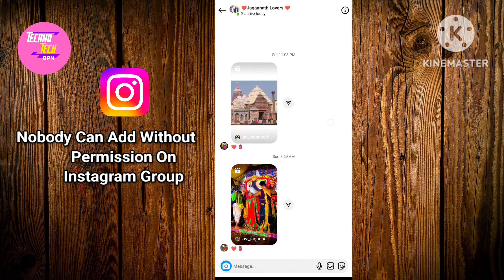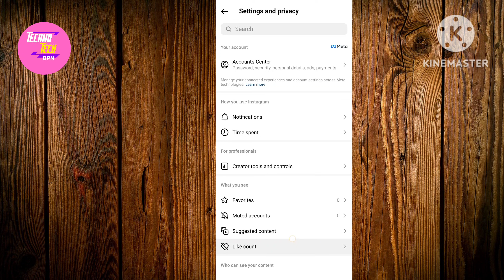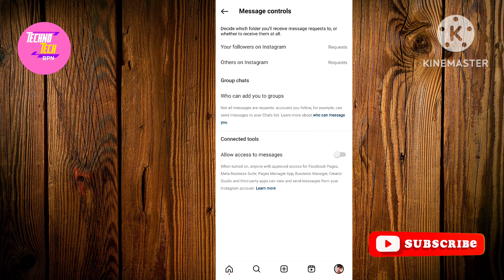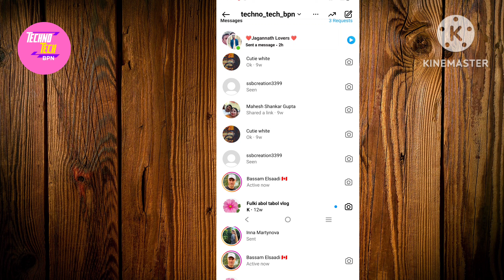Instagram Group Me Koi Add Na Kar Paye | Instagram Group Add Problem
In this video describe about nobody can add without permission on instagram group in hindi. This video make for knowledge and information purpose.

Queries solved :
• instagram group me koi add na kar paye
• instagram group add problem
• instagram group add off
• instagram group add block
• how to manage who add you in on instagram 2023
• instagram setting
• stop being added in group
• instagram group add bina permission ke band karen
• instagram automatically group add off
• instagram group block kaise kare
• how to block instagram group
• insta group block kaise kare
• instagram group me khudko add honese kaise roke
• nobody can add me without permission on instagram group
• without my permission no one can join me instagram group
• how to stop adding in instagram group without our permission